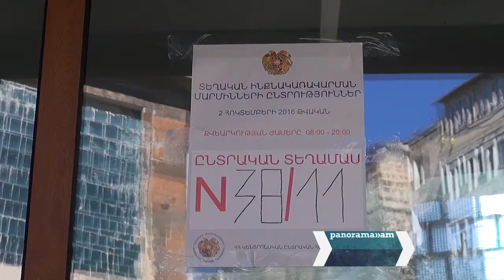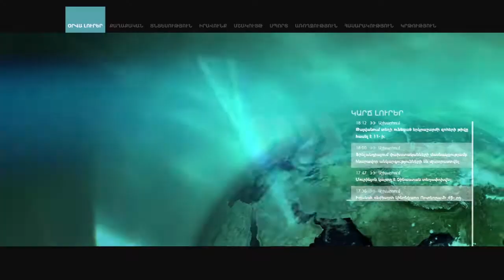Կապանում կուտակումները ոստիկանների օգնությամբ հարթվում են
Կապանի թիվ 38/11 տեղմասում ակտիվ ընտրություն է տեղի ունենում: Այս պահի դրությամբ ցուցակով գրանցված 1580 ընտրողներց մոտ 700 քաղաքացի մասնակցել է ընտրություններին: «Panorama.am»-ի հետ զրույցում հայտնեց տեղամասային հանձնաժողովի նախագահ Հասմիկ Քոթանջյանը:

Հանձնաժողովի նախագահի հավաստմամբ, խախտումներ որպես այդպիսին չեն եղել, սակայն կուտակումներ լինում են:

«Կուտակումներ են եղել, որը պայմանավորված է թեկնածուների վստահված անձանց քանակով: Ոստիկանների օգնությամբ այդ հարցերը կարգավորվում է»,- նշեց Հ.Քոթանջանն ու հավելեց, որ ընդհարումներ չեն եղել: